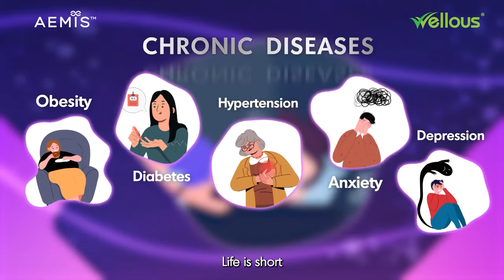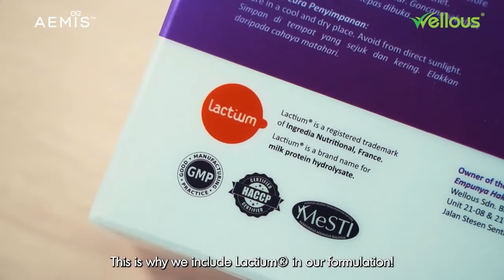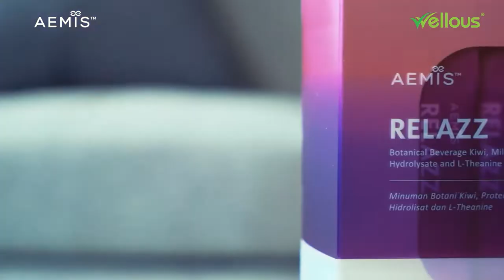✨RELAZZ - Sleep Enhancement Beverage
The advancement of technology 👨🏻‍💻 and fast paced lifestyle today has brought along numerous unhealthy 🙁 habits that could affect our sleep wake cycle! Try to recall, when was the last time you sleep through the night?💤

According to studies,
70,000 people died from accidents😱 caused by sleep problems!🥱
Not only the elderlies, but many young adults are suffering from sleeping disorder too! 🙅🏻
Unable to sleep well for long-term can also lead to various chronic diseases❗

Hence, Wellous is now introducing📌 RELAZZ sleep enhancement beverage to improve your sleep, using the key ingredient from France: Lactium milk protein hydrolysate!🙂

The perfect😍 formulation has combined multiple innovative ingredients including:
📌fermented rice germ extract, 📌hops extract, 📌sour date extract and 📌green tea extract L-theanine. These ingredients can help to relieve anxiety, enhance relaxation and imrpove sleep quality, making it an ultimate formulation ✨ for sleep enhancement!

High quality sleep is a necessity but not a luxury👍🏻,
🌟De-stress  🌟Relax  🌟Deep sleep, ease your mind with a relaxing night🙂!